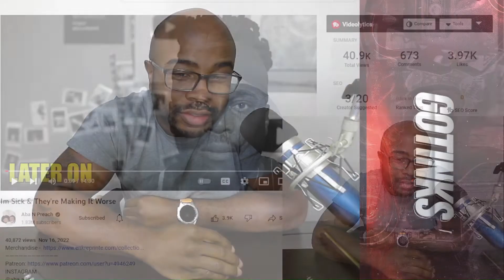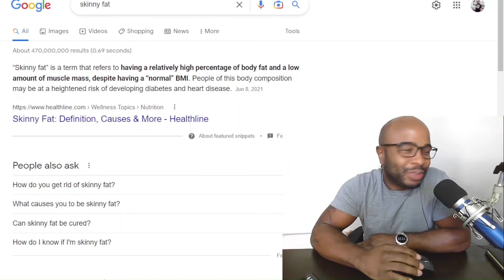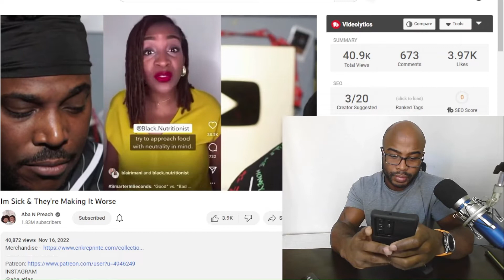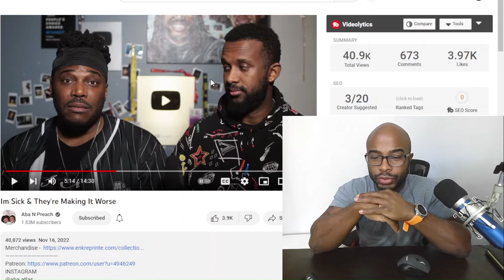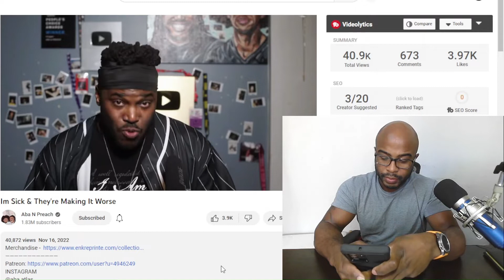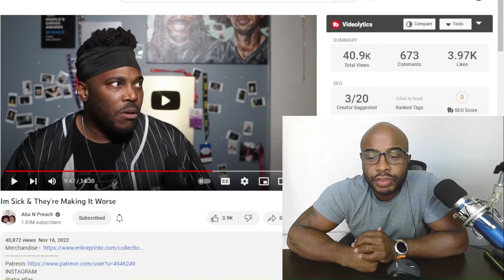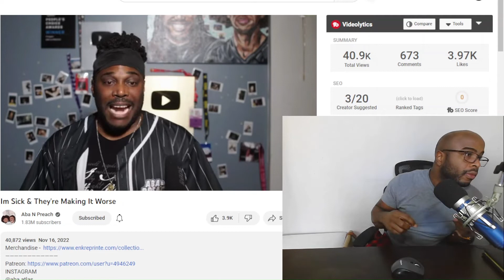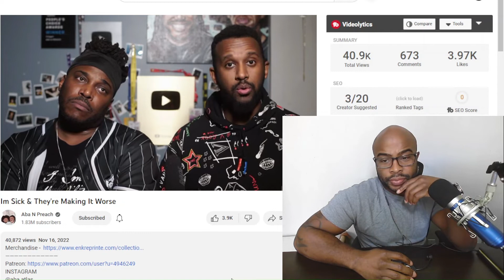Im Sick & They're Making It Worse Being Food Positive+ @AbaNPreach | Additional context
I'm Sick & They're Making It Worse Being Food Positive+  @Aba N Preach   | Additional context

Gotinks Shares his personal experiences and opinion on various topics, as he comes up with ideas to write music

New music "Party & Bull$h*t" Release Date Dec 6th

Follow Gotinks for original tracks, original instrumentals, Live Music, and remixes to your favorite tracks.  Short videos to grab your attention.

Stream Reporting Live Album ( shorturl.at/cLS08)) and all major platforms

00:00 Introduction
01:00 Video And Commentary
09:12 Personal Story
11:40 Video And Commentary Continue
28:43 Outro